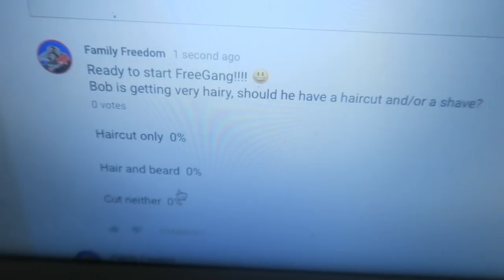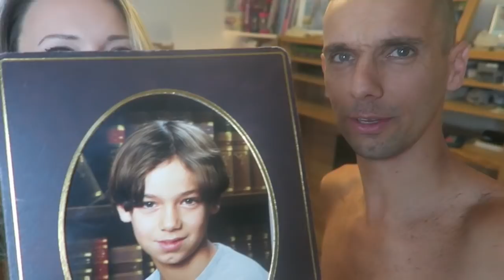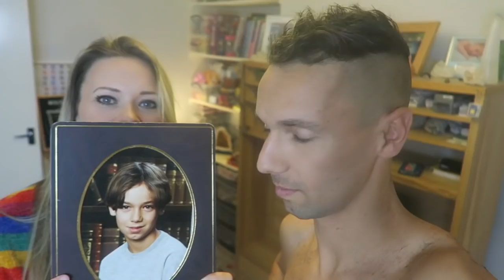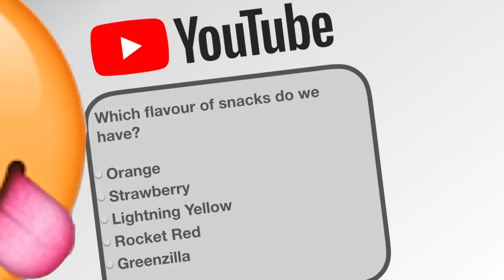OUR YOUTUBE SUBSCRIBERS CONTROL OUR DAY! 😂 *hilarious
This video is a paid ad for Mavericks Snacks
You can get your first 7-pack box for FREE using our code 'FAMILYFREEDOM'.

check out artlist for all of the music featured